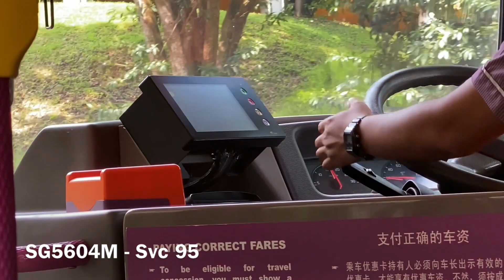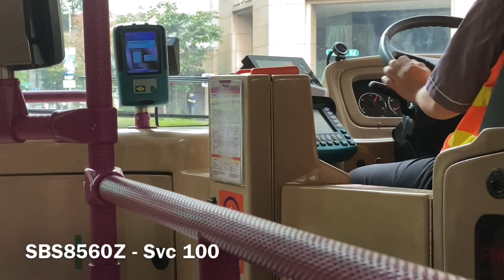Kickdown Compilation 2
Since y'all enjoy these type of videos, why not do a second kickdown compilation :)